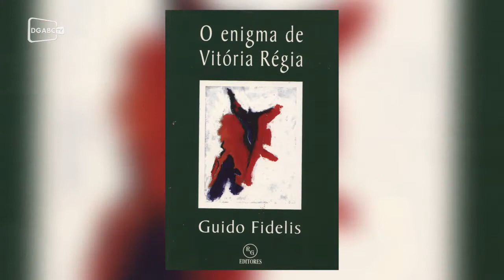Semana Literatura de Santo André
A obra viva de Guido Fidelis